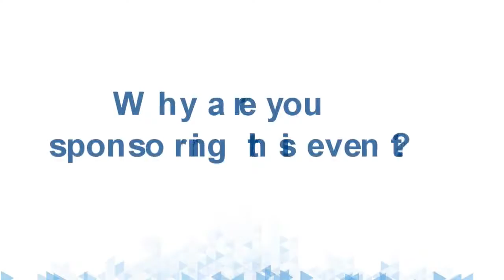BBB Torch Awards - Silver Bullet on LifeStyle Channel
About Hydra Clean

Hydraclean Restoration Services is BC’s leading one-stop restoration company responding 24/7. We help limit the loss of property and contents while preserving Indoor Air Quality. Hydraclean Restoration Services is a 24 Hour Disaster Restoration Contractor and Re-construction company. We handle almost any Home or Building damage that can occur and will put your property back to new again with one

Our Immediate Response Team of experienced technicians armed with the most up-to-date equipment will provide all that is required to get you back to normal. Our staff have years of experience with insurance companies, dealing with water/fire damage, mould remediation and disaster recovery. Even if you are not covered by insurance, we will still provide the most competitive pricing. We realize the importance of having a reliable source that you can count on in the event of an emergency or disaster.